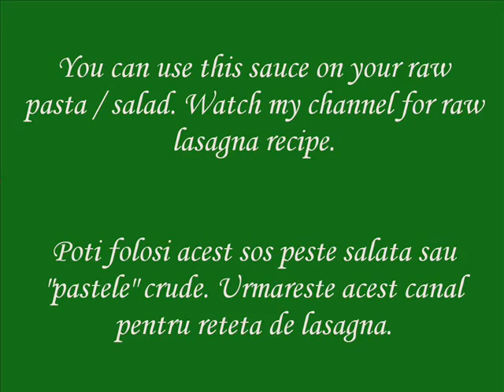Raw Food Recipe. Italian Style Tomato Sauce. Sos de Rosii in Stil Italian. Reteta Cruda